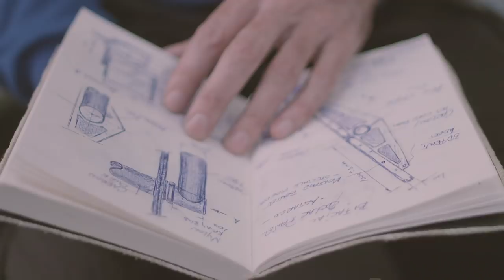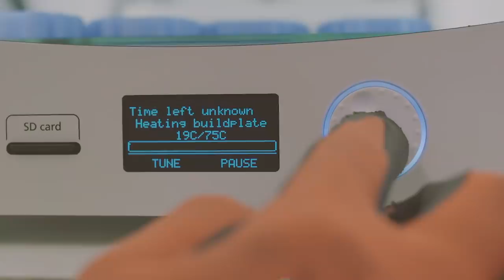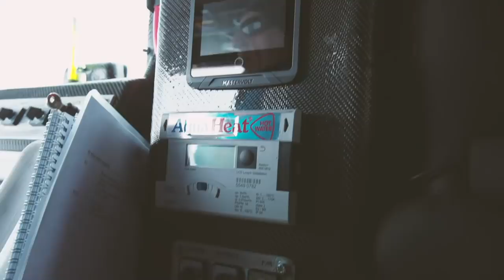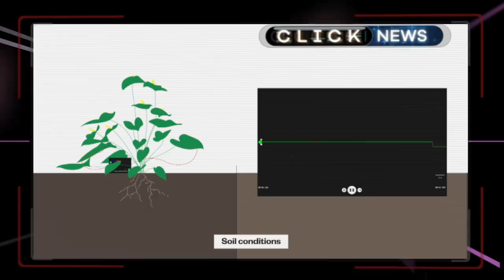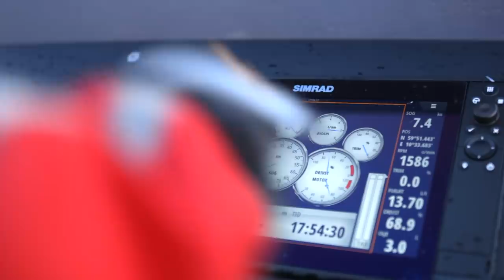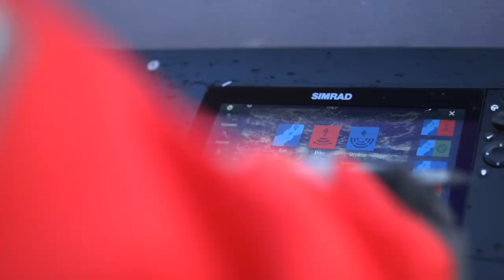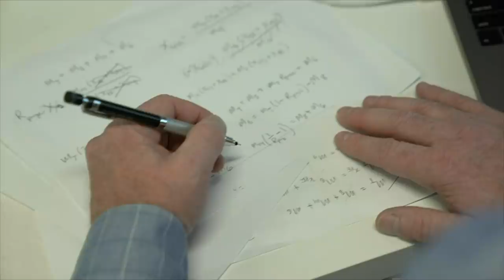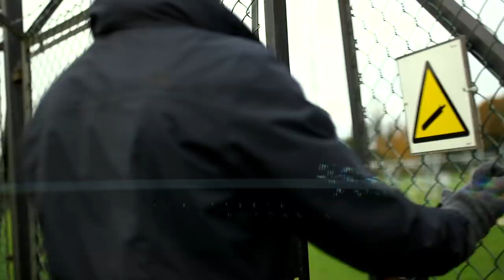Saving the world from plastic - BBC Click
As UN climate change talks get underway, Click asks if policy or technology will save the world.